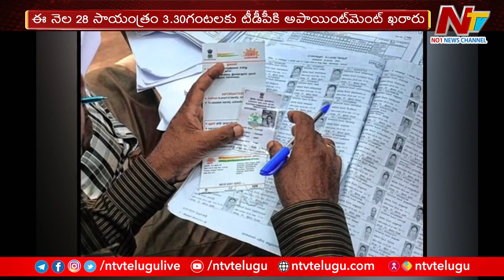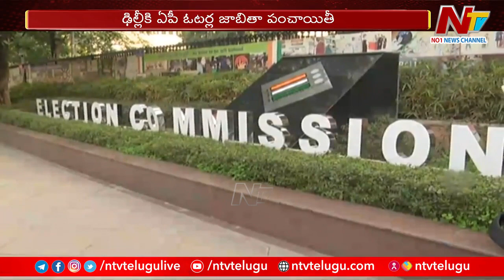Election Commission To Take Care Of AP Voters List | Ntv